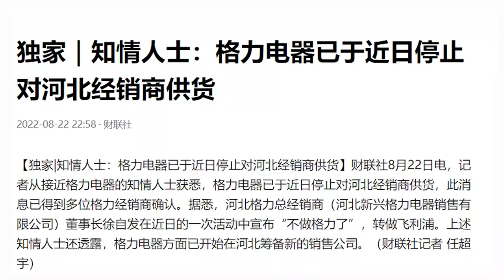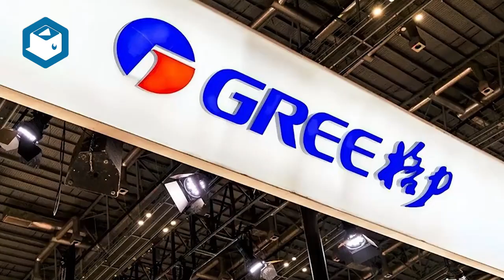知情人士：格力电器已于近日停止对河北经销商供货